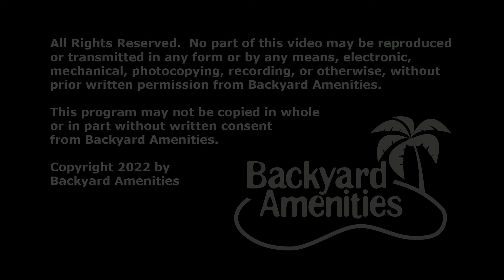Berry Pool Design by Backyard Amenities